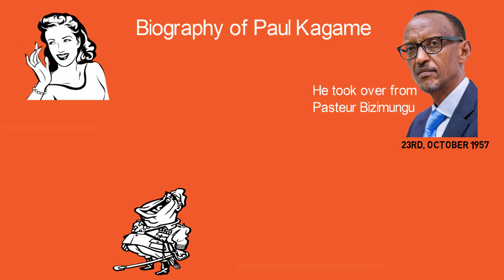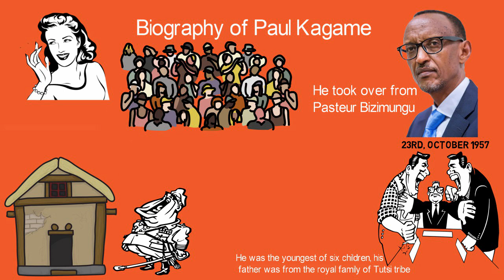Biography of Paul Kagame,Origin,Education,Height,Wife,Children,Net Worth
Kagame is a Rwandan politician,former military leader and President of Rwandan since year 2000. Watch is bio!